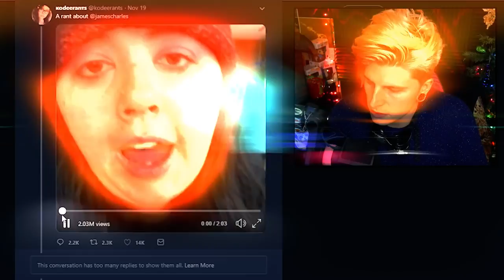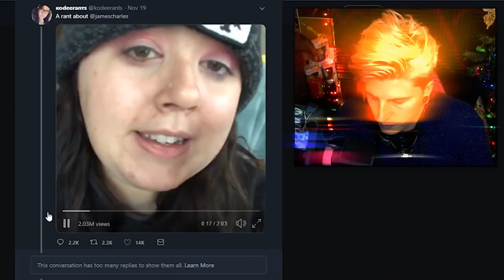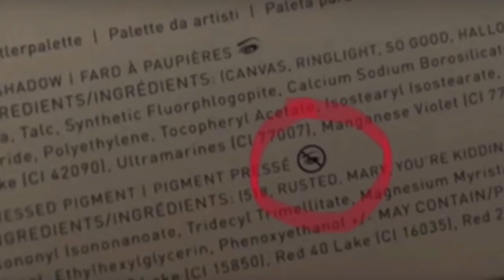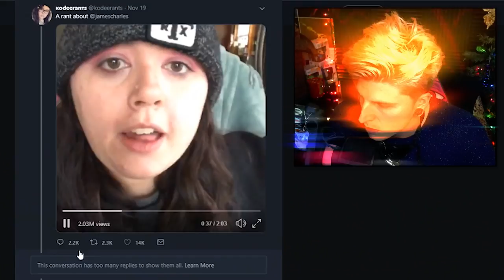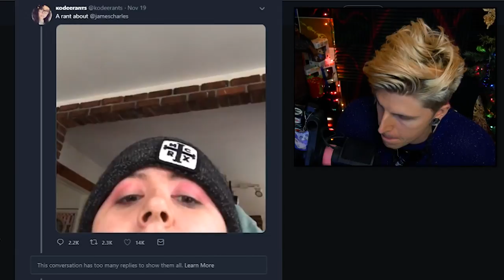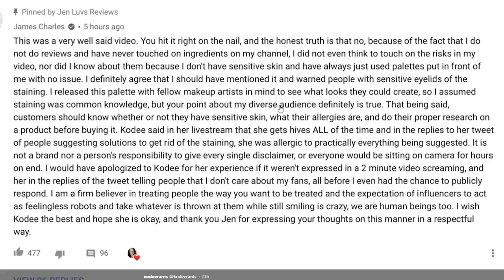James Charles Apologizes But Was It His Fault?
James Charles is involved in a recent controversy and a lot of people are undecided on who is to blame, some people think that Kodee's rant was uncalled for and it was her fault, you decide 🤔 HAVE A TOPIC FOR ME?

(⊙.⊙(☉_☉)⊙.⊙) █ グ █ レ █ッ  █ グ █ (⊙.⊙(☉_☉)⊙.⊙)

ºO•❤•.¸✿¸.•❤•.❀•❤•❀.•❤•.¸✿¸.•❤•.¸✿¸.•❤•.❀•❤•❀.•❤•.¸✿¸.•❤•Oº

Miscellaneous: ↴

Video Topics/Related:↴
james charles
james charles brushes
james charles palette
makeup james charles
jeffree star
jeffree star james charles
james charles tutorial
dolan twins
james charles dolan twins
emma chamberlain
james charles singing
james charles kodeerants
kodeerants
ace family
james charles drama
james charles palette drama
kodee
james x morphe
james charles review
unleash your inner artist palette
unleash your inner artist
james charles x morphe